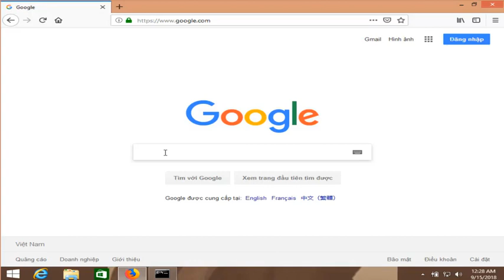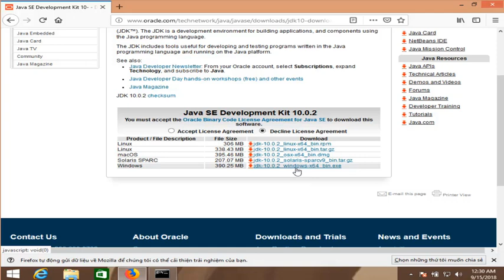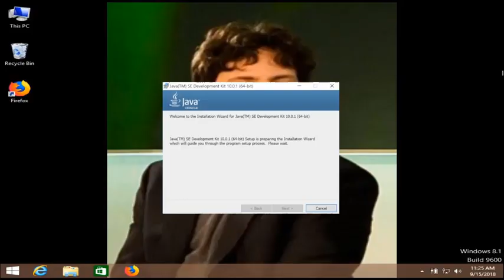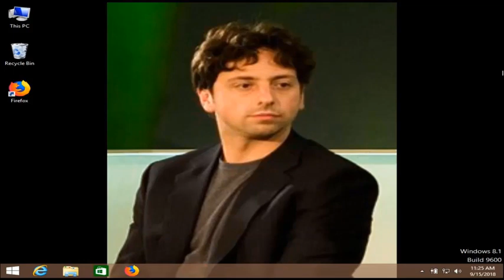Hướng Dẫn Học Lập Trình Java Bài 1 - Hướng Dẫn Cài Đặt JDK 10 Trên Windows 8.1